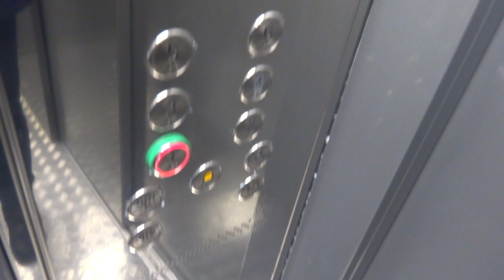Грузопассажирский лифт V=1 м-с, Q=630 кг (3514), музыкальный лифт Ecomaks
Чечёрский проезд 4, 4 подъезд
Ссылка на остальные подъезды в этом доме:
- 1 подъезд (до замены лифта)
- 1 подъезд (после замены лифта)
- 2 подъезд (до замены лифта)
- 2 подъезд (после замены лифта)
- 4 подъезд (до замены лифта)